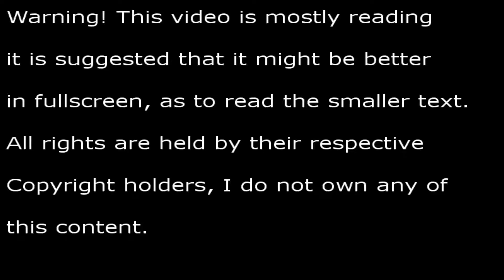Cally's Caves 3 Episode 01